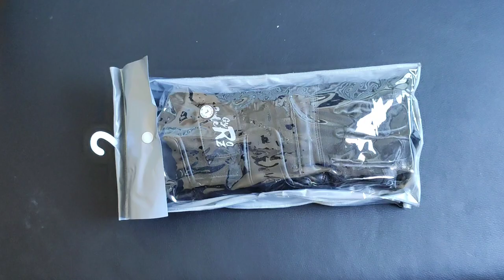GANTS EN CUIR GYRORIDERZ AVEC PROTÈGE-POIGNETS INTÉGRÉE